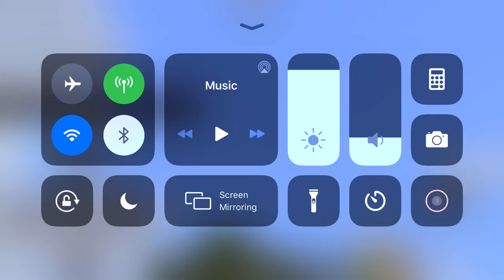How To Make A Public Park In Minecraft